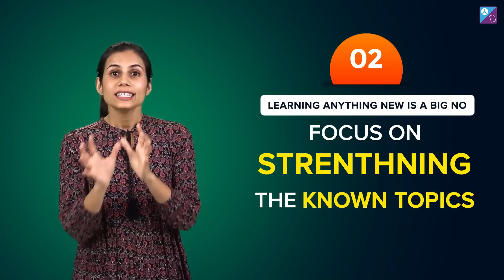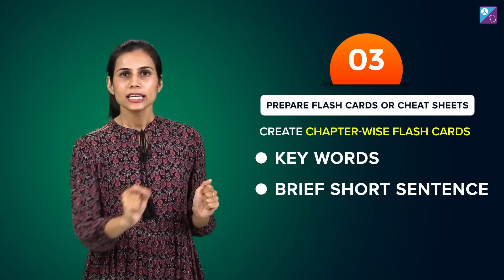Last 7 Days Advanced Preparation Strategy for JEE Advanced 2022 | Study Tips to Score High Marks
Don’t miss the opportunity to grab the Last 7 Days Advanced Preparation Strategy for JEE Advanced 2022 in this online session. Your favourite JEE expert, Bhoomika Ma’am, is here to take you through the complete JEE Advanced maths preparation strategy. JEE Advanced maths preparation is essential to obtain an overall high score in the JEE Advanced 2022 exam.

In this online session, Sir discusses:
1. Last 7 days' strategy for JEE Advanced 2022
2. JEE Advanced maths
3. How to crack JEE Advanced
4. JEE Advanced preparation tips
5. The best strategy for JEE Advanced
6. JEE Advanced toppers strategy

0:00 Introduction: JEE Advanced 2022
0:14 Last 7 Days Advanced Preparation Strategy for JEE Advanced 2022
0:51 Point No. 1: Play to your Strengths
2:06 Point No. 2: Learning anything new is Big No
3:01 Point No. 3: Prepare Flash Cards or Cheat Sheets
3:56 Point No. 4: Mock Test
4:46 Point No. 5: Ask your doubts
5:41 Point No. 6: Plan a Schedule
6:36 Point No. 7: Manage EQ